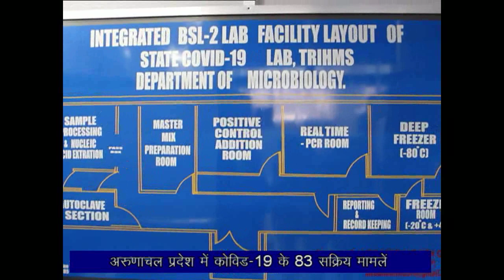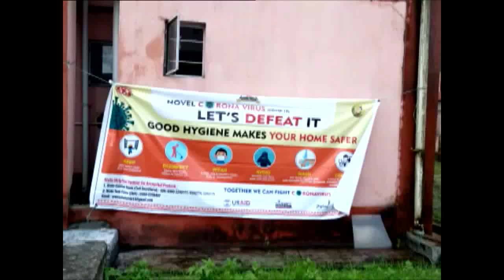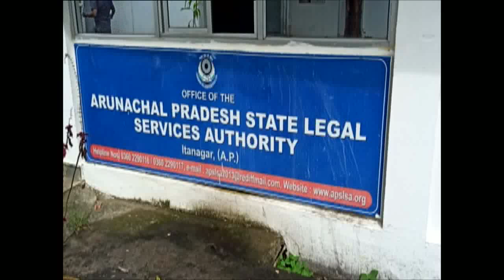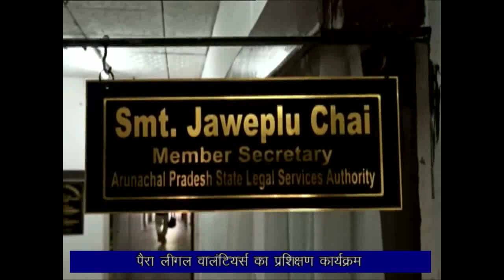Arunachal Samachar 13 06 20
#20  fresh Covid-19 positive cases detected in Arunachal Pradesh yesterday.
E-office only way out to curb corruption, says Khandu
Army Chief General MM Naravane says, entire situation along India-China border under control